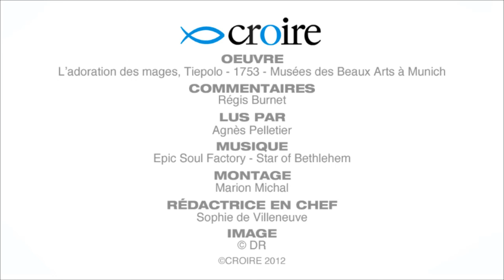L'ADORATION DES MAGES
Vous trouverez ici toutes les vidéos mises en migne sur le site Internet de la Paroisse de Martigues